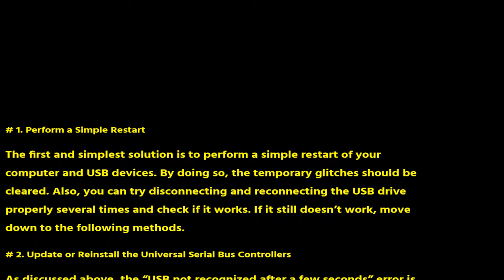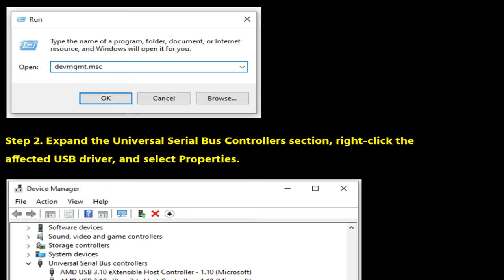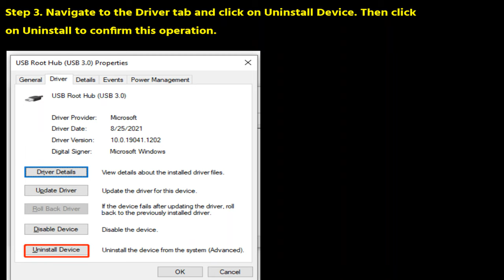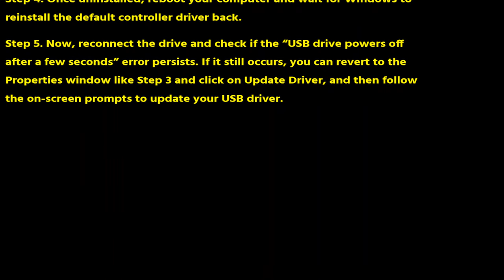How to Fix the “USB Powers Off After a Few Seconds” Issue